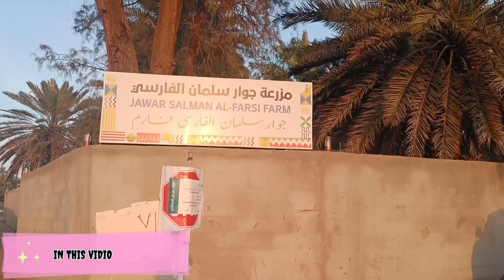Salman Farsi (RA) Garden ﷺ Planted 300 Trees In This Garden Madina|Shahbaaz vlogs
Garden of Salman Al Farsi (RA) is a beatiful historic site in the Blessed City of Madinah which contains 300 date palms which were planted by The Blessed Prophet Muhammed (PHBU) himself to free his companion Salman Al Farsi (RA)The garden also contains a well with beautifully fresh sweet water which you can taste You can visit the garden taste the water and buy dates from this blessed garden It is located a few minutes away from the Ghars Well

THANKYOU FOR WATCHING THIS VIDIO
I AM SHAHBAAZ ALAM FROM MADIANH CITY